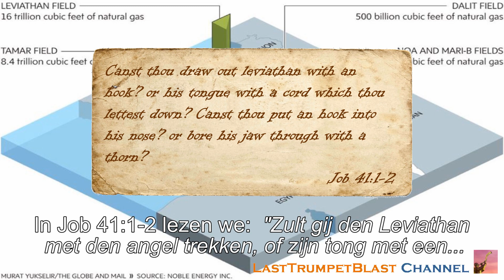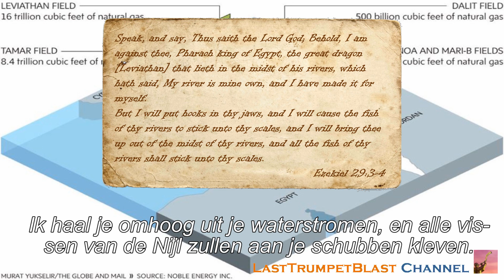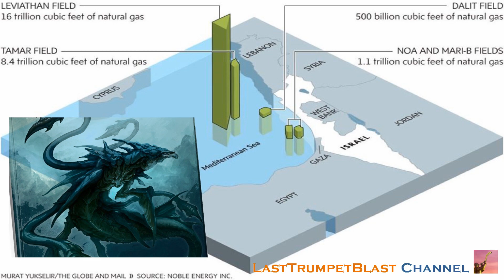Ukraine and the Leviathan Prophecy - Remake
A remake of the second half of our video from 2014 It has become very actual again with the ongoing invasion of Russia into Ukraine.